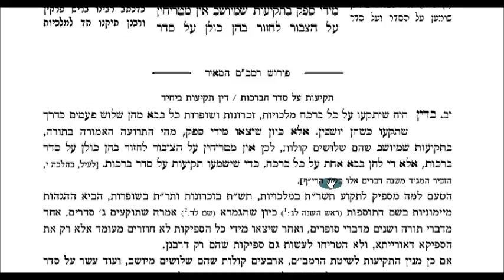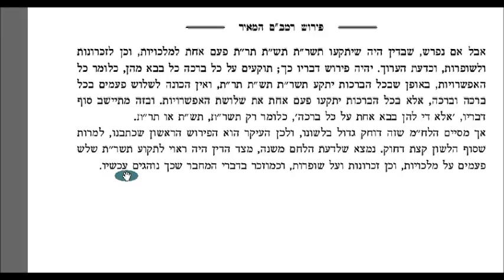Hilchos Shofar Chapter 3 Halacha 12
A virtual video shiur with Hebrew text and English narration by the Bostoner Rebbe shlit"a on his series of the Rambam with Peirush HaMeir on Shofar